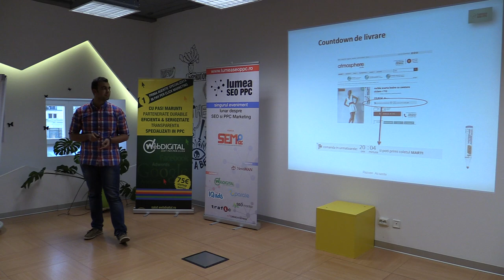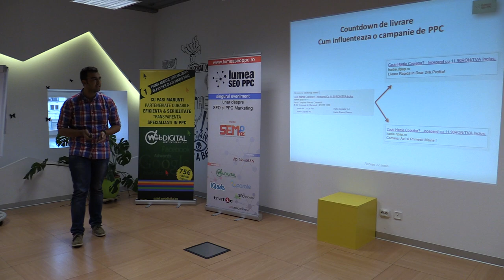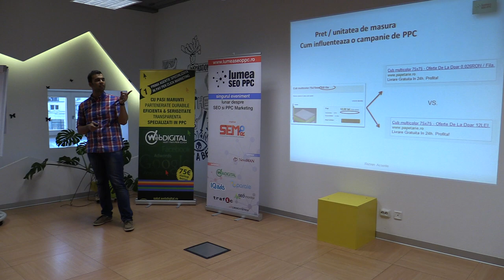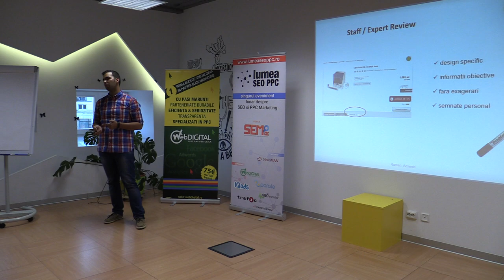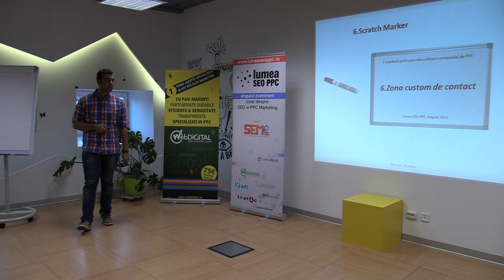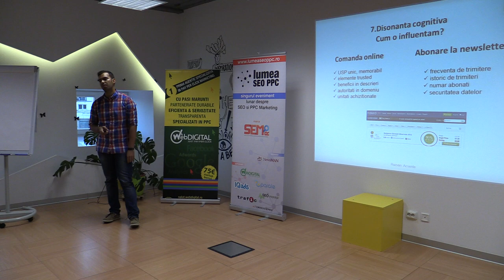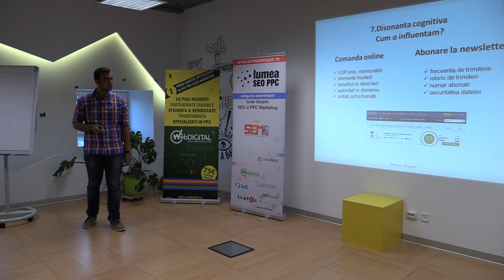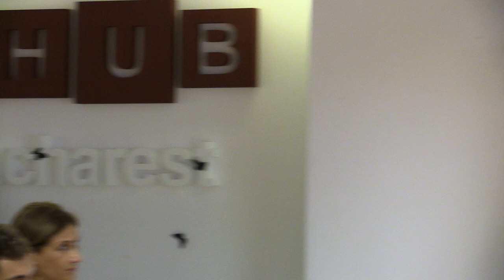Razvan Acsente - 7 markere prin care dai culoare campaniei de PPC (2013.08.29, The HUB Bucharest)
Răzvan Acsente a susținut o prezentare pe tema "7 markere prin care dai culoare campaniei de PPC" la The HUB Bucharest, în data de 28 august 2013. Detalii pe